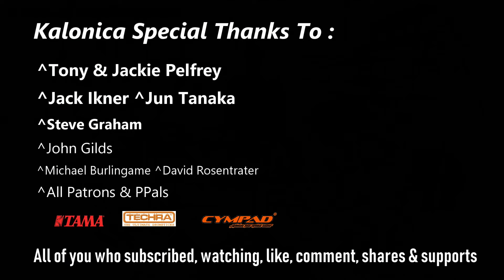We Got The Beat ~ The Go-Go's // Drum cover by Kalonica Nicx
*Support me!

Kalonica Special Thanks to :
Jack Ikner
Jun Tanaka
Steve Graham
All My Patrons & P Pals